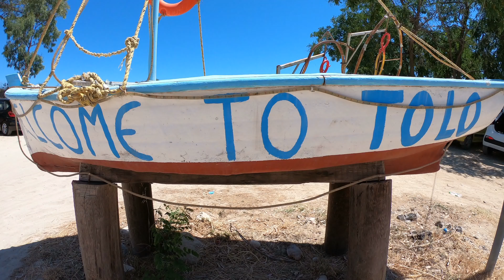Tolo | Peloponnese | Greece Tolo Bay , Greece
Tolo ist ein Fischer-, Bade- und Touristenort auf dem Peloponnes, circa 10 km südöstlich von Nafplio, der ersten Hauptstadt Griechenlands, gelegen. Die Bucht von Tolo als Teil des Argolischen Golfs wird im Osten von der Insel Romvi begrenzt. Tolo ist ein Stadtbezirk der Gemeinde Nafplio, Gemeindebezirk Asini.